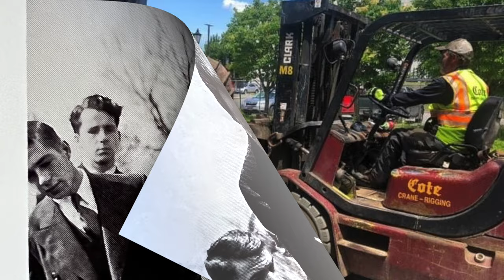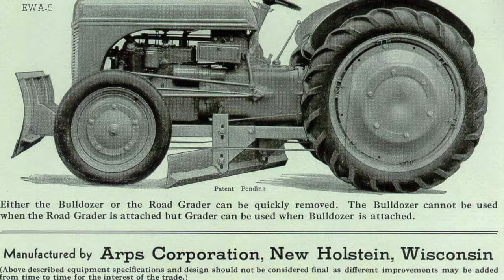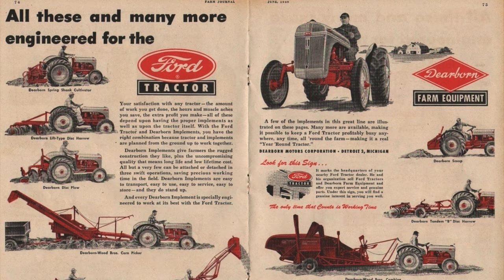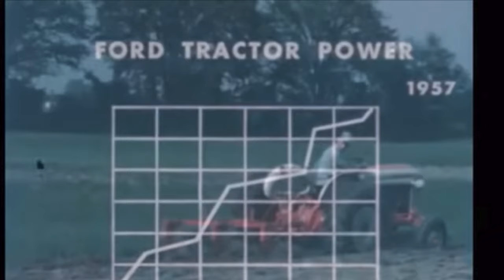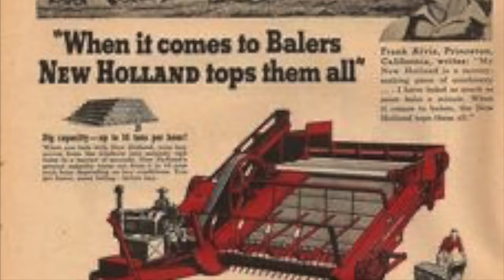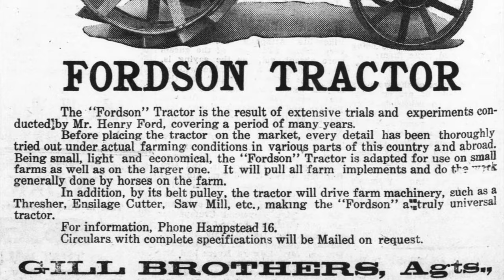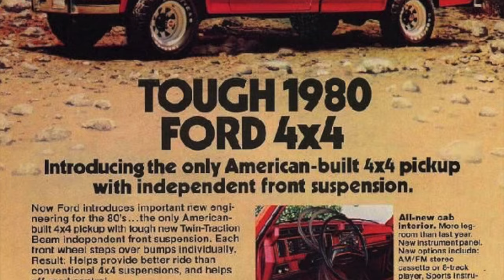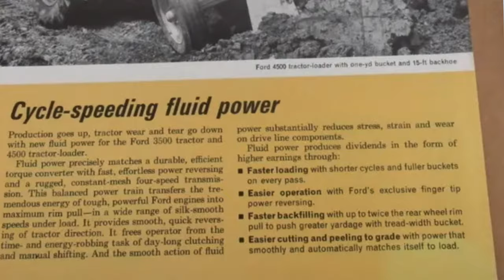Ford Tractors Ferguson System History & Advertising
In this video, we will take a look at the history of the 3-point hitch designed by Harry Ferguson and his handshake agreement with Henry Ford. We will look in-depth at the Ford N series tractors and see a bunch of vintage advertising